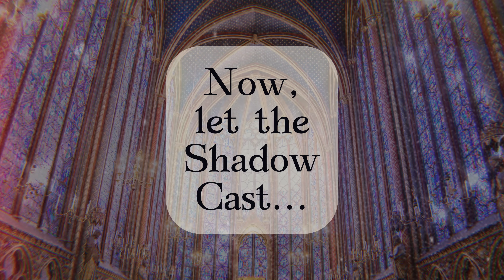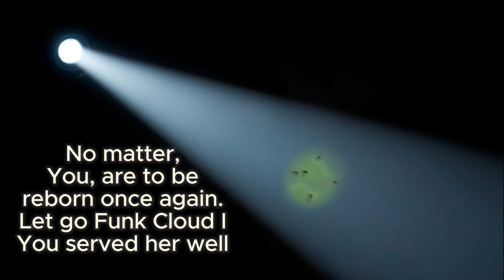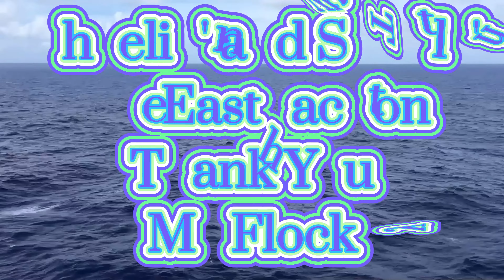Wheelin' And Stealin' - TheEastFaction S2E3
Engorge for the 3rd serving of Season 2.